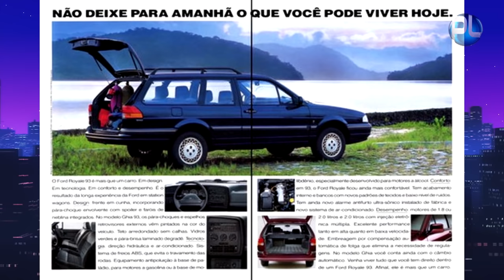O QUE FOI A AUTOLATINA? CONHEÇA A HISTÓRIA!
Você ja ouviu falar sobre a Autolatina, sabe o que realmente foi? confira os detalhes agora no Canal PL!